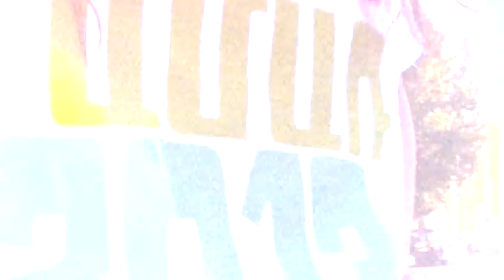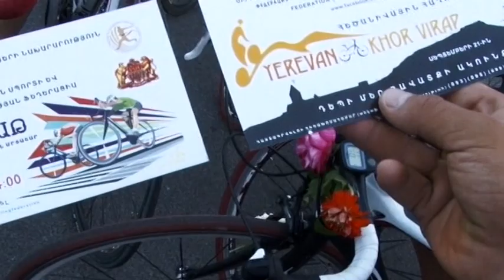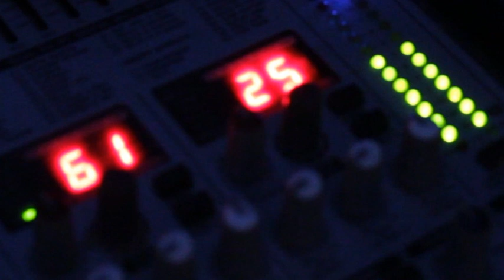First cycling marathon in Yerevan / 16.08.2013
Երևանի Քաղաքապետարանի և Սիրողական հեծանվասպորտի և հեծանվային զբոսաշրջության ֆեդերացիայի նախաձեռնությամբ կազմակերպված հեծանվային մարաթոն, որն իրականացվել էր 2013 թվականի օգոստոսի 16-ին "Երևանյան ամառ 2013՚" մշակութային ծրագրի շրջանակներում:
Մարաթոնի ընթացքում Երևանում պաշտոնապես բացվեցին հեծանվային կայանատեղերի առաջին խումբը:

Cycling Marathon in Yerevan ...
Federation of amateur cycling and cycle tourism